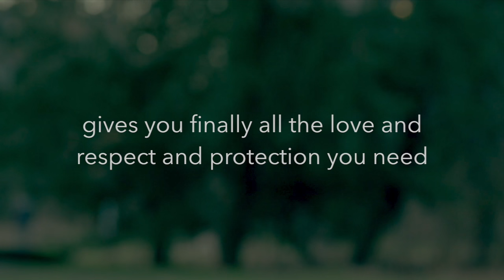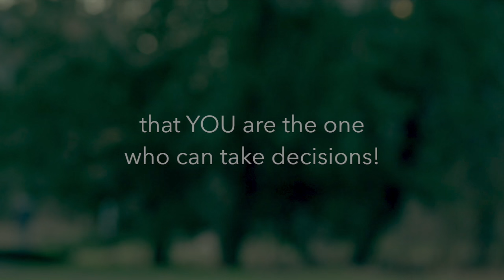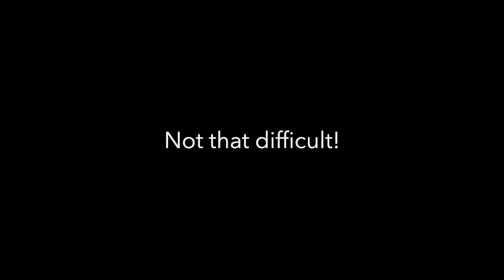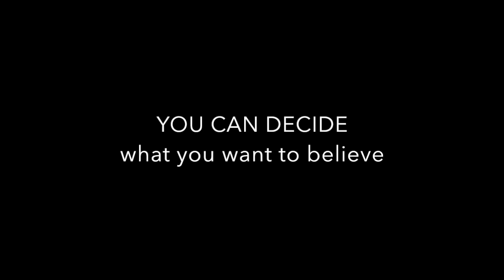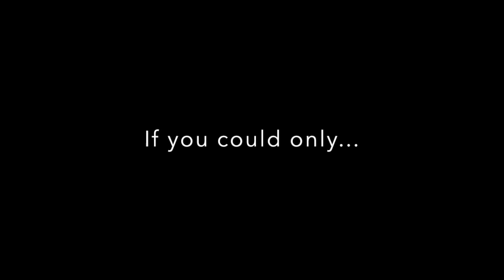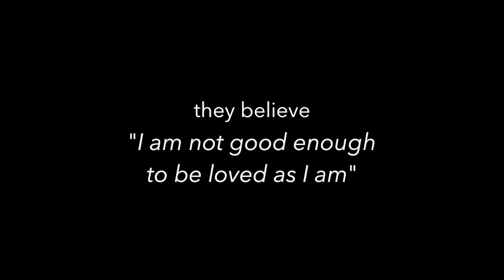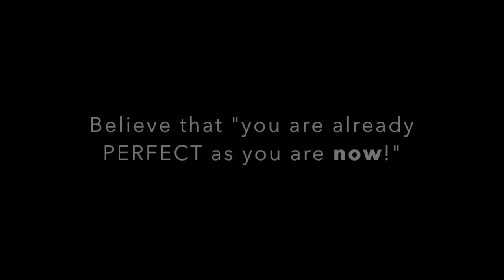You decide how you feel - short film inspired by Byron Katie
"What do I need to do to be a good, lovable person?"
Believing that I am already this person!
"How to find this one person who loves you completly?"
Starting with you yourself!

Exchange your negative thoughts and beliefs against the good ones.
Inspired by Byron Katie